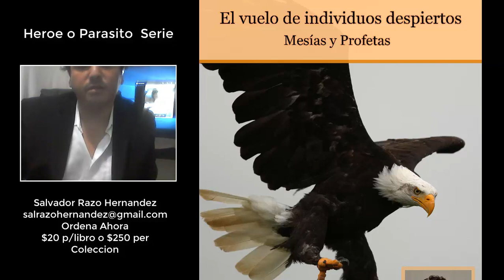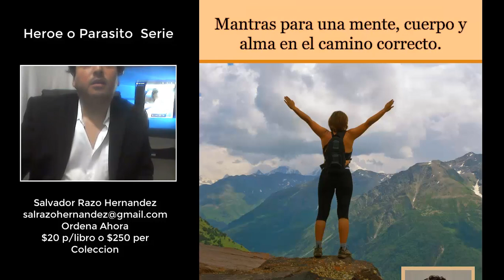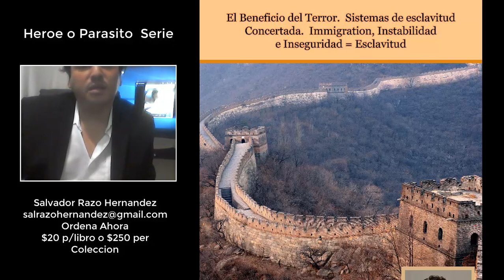La creacion Inteligente 20 Libros por Salvador E Razo Hernandez Narrated Espa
La creacion Inteligente 20 Libros por Salvador E Razo Hernandez Nararacion en Espanol.

Títulos de la Serie, Héroe o Parasito.  Autor Salvador E. Razo Hernandez.
Precio.   $20 US  per Book.  $30 Us Dollar per Book Ilustrado.
Colección $250 US por toda la colección de 20 libros, incluyendo acceso a secciones leídas y explicadas en un canal privado en YouTube.

 El Cartel de Carteles, La Pirámide de las Mafias Disfrazadas.
Las Religiones Establecidas.  El Problema y no la Solución.
Ser Consiente de Nuestros Pensamientos, en un Mundo de Control Completo.
Lo Interno y lo Externo.  Entendiendo la Creación.
Las transgresiones Más Altas.  La descensión del Alma.
El vuelo de Individuos Despiertos, Mesías y Profetas.
Las Siete Reglas de Personas despiertas con la Verdad.
El Vuelo del Condor, Las enseñanzas a la Serpiente Interna.
Co existiendo con Animales Humanos en Perdición, Entendiendo el Camino de los Demás
Entendiendo el Mecanismo a Nuestro Entorno:  Salvación o Perdición.
Mantras para una Mente, Cuerpo y Alma en el Camino Correcto.
10 Maneras de Facilitar la Inteligencia en un Mundo Encadenado por la Ignorancia.
Las técnicas de los Lobos, los Parásitos y los Títeres para Continuar su Entorno.
La Destrucción de Nuestro Ego, un Camino sin Odio.
10 Sistemas Que los Demonios Controlan y Como Protegerte.
Una Revolución Contra Demonios Pacífica es Insuficiente.
La Pirámide de la Tecnología Libertad o Muerte.
El Beneficio del Terror.  Sistemas de Esclavitud Concertada.
Infestación de tu Mente.  La Bestia es Revelada.
El Maestro de tu Vida.  El architecto de tu Libertad.
 Tengo que cambiar cuentas frecuentemente por que me hackean mis paginas y cuentas.  La cuenta en outlook  y computadora  fueron hackeadas .